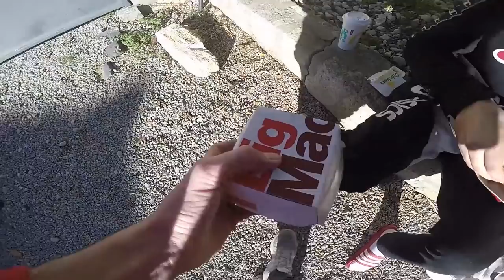PAIKA BIKE - ON RÉPARE SA KTM 300 EXC 😍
Aujourd'hui on se retrouve pour une nouvelle vidéo où on répare suite a un accident un KTM 300 EXC, elle était dans un sale état, on a tout démonté pour ensuite tout remonter pièce par pièce et le résultat final est juste MAGNIFIQUE ! 😍

MOTO :
- KTM DUKE 690 de 2017
- Poignée KTM
- Pot AKRAPOVIC

CAMERA :
- GoPro Hero 5
- Iphone X